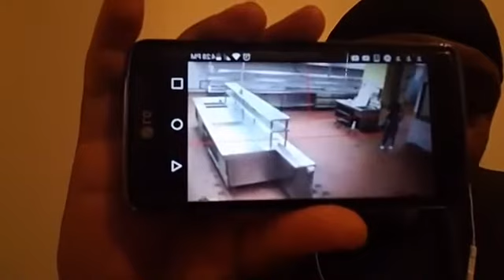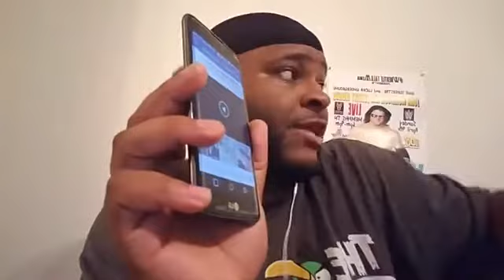kENNEKAjenkins SHOCKING DEATH Conspiracy Truth